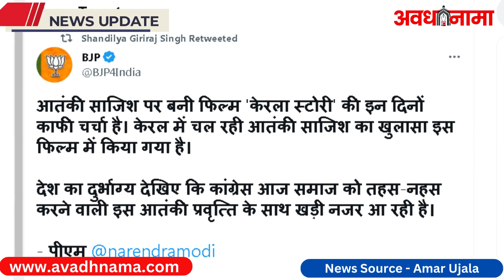PM Modi OnThe Kerala Story : कर्नाटक चुनाव में ‘द केरल स्टोरी’ की एंट्री : PM Modi का बड़ा बयान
Karnataka Election 2023 Today Update : कर्नाटक चुनाव में ‘द केरल स्टोरी’ की एंट्री, पढ़िए पीएम मोदी ने कैसे कांग्रेस को घेरा

प्रधानमंत्री नरेंद्र मोदी (Narendra Modi) ने शुक्रवार को कर्नाटक विधानसभा चुनाव (Karnataka) Assembly Election) में फिल्म द केरल स्टोरी (The Kerala Story) को लेकर जारी विवाद का जिक किया। इस दौरान उन्होंने कांग्रेस पर निशाना साधा और आरोप लगाया कि वो समाज को तहस-नहस करने वाली आतंकी प्रवृत्ति के साथ खड़ी नजर आ रही है।

Karnataka Election 2023 PM Modi in Karnataka Election Karnataka Assembly Election 2023 The Kerala Story